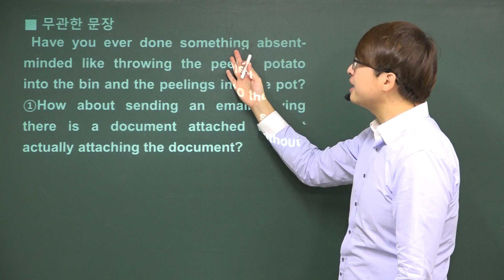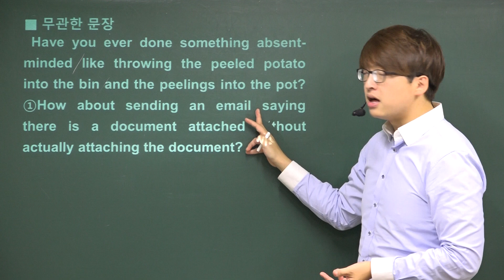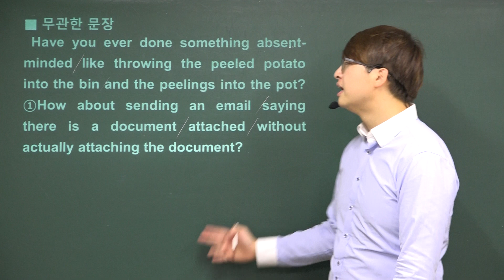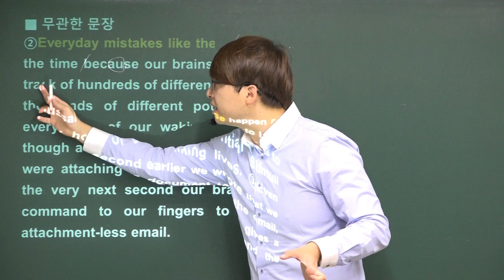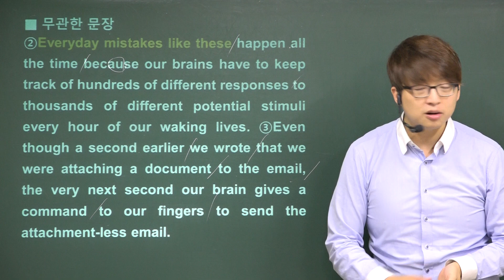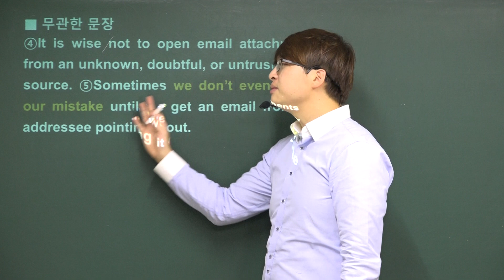2015년 9월 고1 영어모의고사해설 (35번-무관한문장)